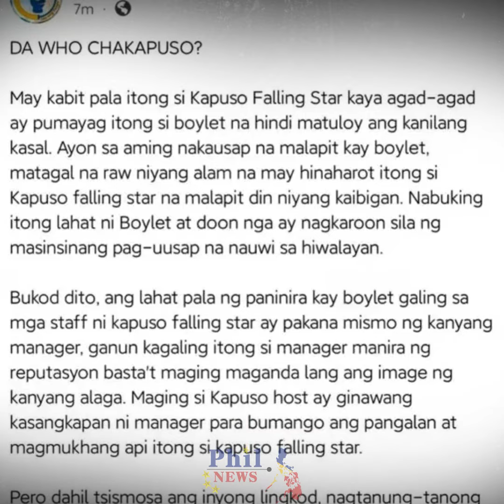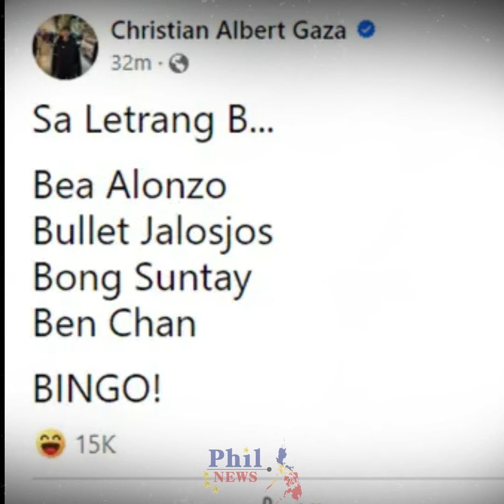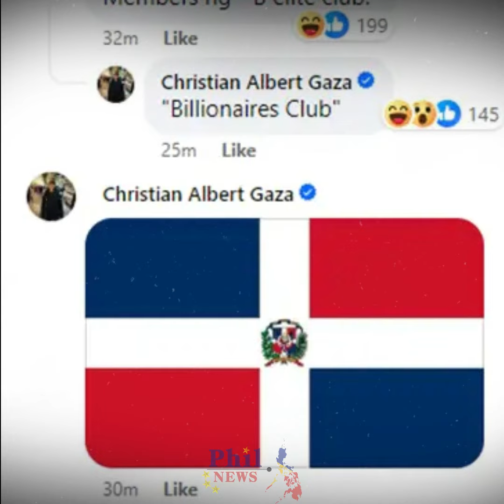HINDI LANG ISA! Sila Pala ang mga BUSINESSMAN at POLITICIANS na SUGAR DADDY ni Dominic Roque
Isiniwalat ang mga businessman at politicians na dawit umano sa hiwalayan nila ni Bea Alonzo at Dominic Roque. Sila umano ang nagsusustento kay Dominic kaya marami itong pera.